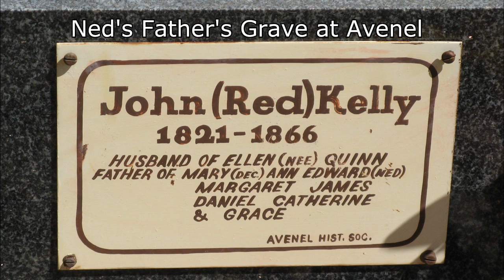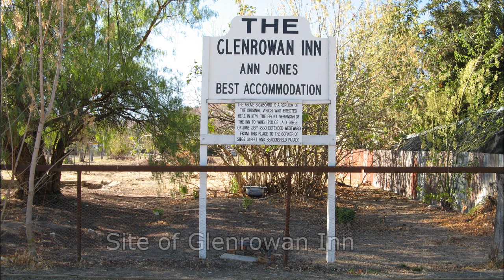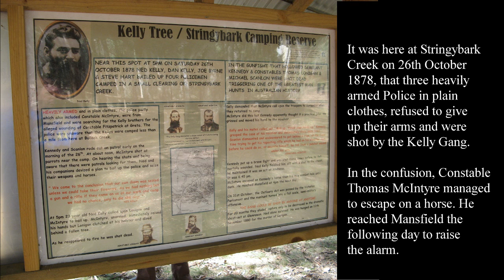Kelly Country Motorcycle Tour 2007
Join me on a motorcycle tour following in the steps of Ned Kelly and the Kelly Gang. Over 3 days we visited historic sites and museums at; Beveridge, Avenel, Benalla, Glenrowan, Beechworth, Powers Lookout, Stringybark Creek & Mansfield.